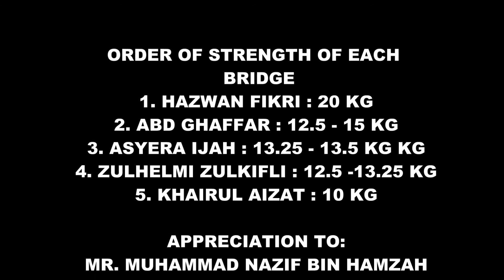Copy of Popsickle bridge project (BICE 15/2)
Group:
1) Abd Ghaffar
2) Zulhelmi
3) Hazwan
4) Asyera
5) Khairul Aizat